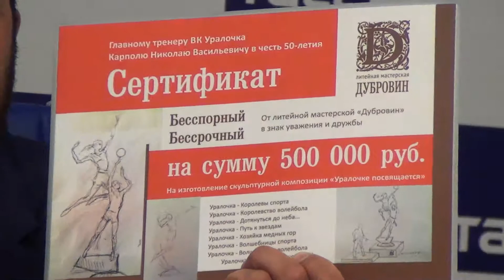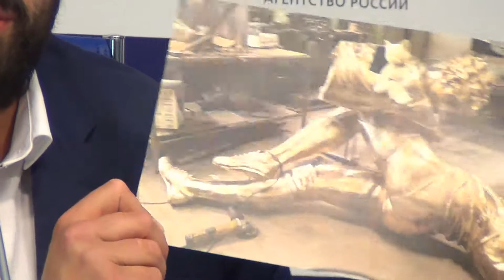Открытие скульптурной композиции "Уралочка". Пресс-конференция, 17/06/2019.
В пресс-центре ТАСС (г. Екатеринбург, Россия) 17/06/2019 состоялась пресс-конференция, приуроченная к открытию скульптурной композиции, посвященной волейбольной команде "Уралочка". Участники пресс-конференции: президент Уральского центра монументального искусства Иван Дубровин, главный архитектор Свердловской области Владимир Вениаминов, главный художник Екатеринбурга Дмитрий Фогель, председатель Свердловского регионального отделения Межрегиональной общественной организации "Союз десантников" Евгений Тетерин.